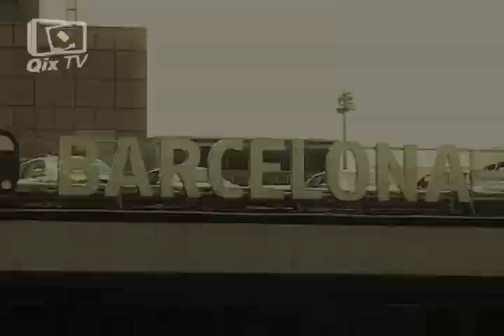Moving Session - Rafael Russo em Barcelona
Novo Moving Session com Rafael Russo. Confira este vídeo, gravado em Barcelona, que mostra o making off do anúncio de outubro da Qix International.
Música: Kiwi and Grape (Raz-PRO). Filmagens: Rafael Russo e Douglas Molocope. Edição: Rafael Russo.